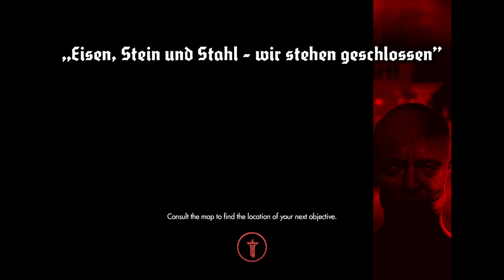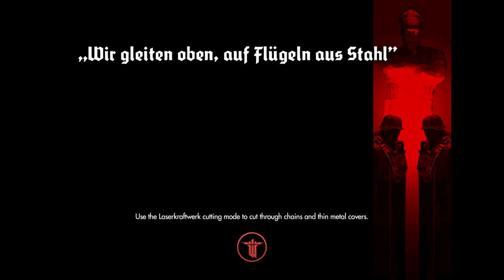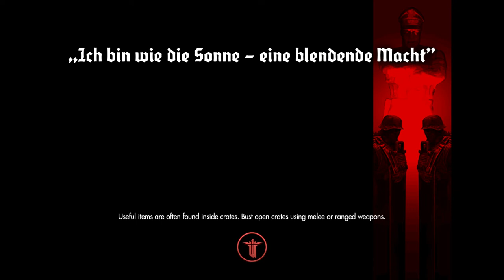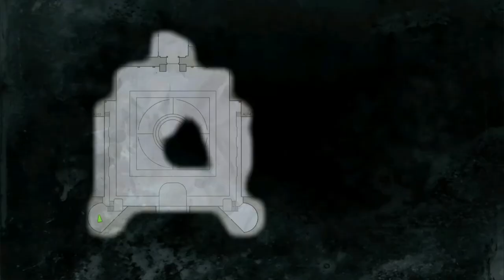Wolfenstein The New Order Ending Part | No commentary | Shri's Narco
Wolfenstein: The New Order is a sequel to the Old Blood. The adventure, which features the hallmarks of MachineGames – thrilling action, immersive story and intense first-person combat. I hope you enjoy the gameplay.